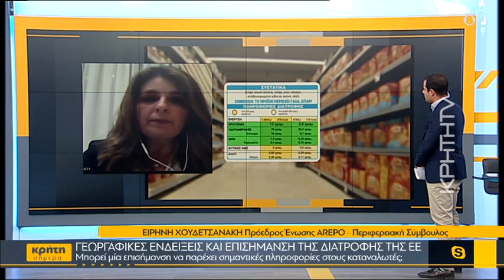Γεωγραφικές ενδείξεις και επισήμανση της διατροφής της Ε.Ε